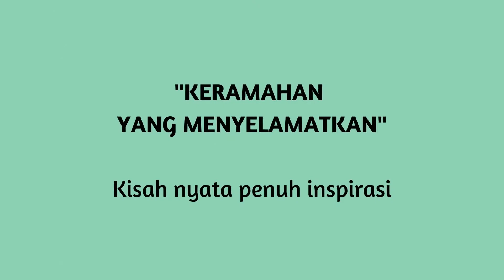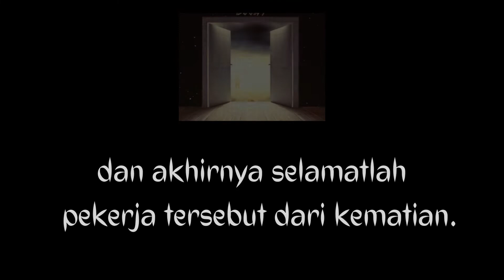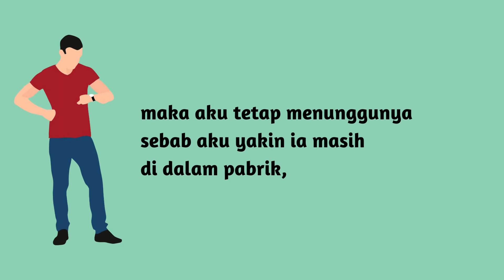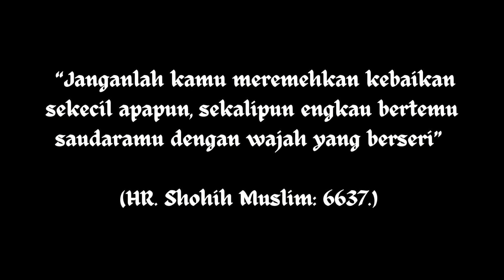Kisah Inspiratif II KERAMAHAN YANG MENYELAMATKAN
Yang lagi cemberut gak bisa senyum jangan lewatkan lihat video ini. Kisah Inspiratif berjudul KERAMAHAN YANG MENYELAMATKAN

Jangan lupa senyum, karena senyum itu menyehatkan dan membuat bahagia

Semoga bisa mengambil hikmah dari kisah ini